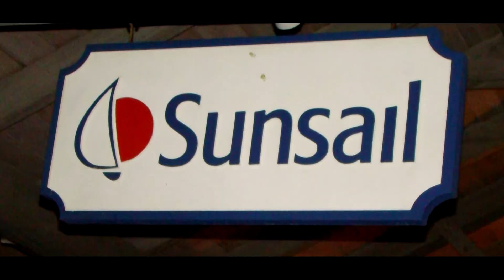Chapter 3 - Let's Get Stocked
In an effort to document EVERYTHING on this trip, I put together a montage of pics we took while provisioning the boat for the week and also hitting "The Pub" for a nice dinner out on the back deck